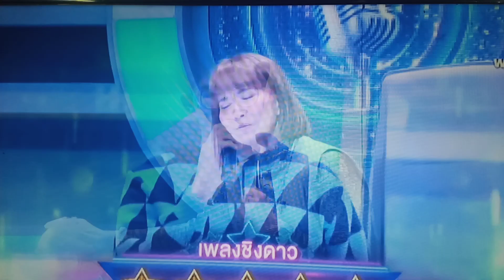เหงาจัง..กลับห้องมาก็มีแต่เสียงเพลงเป็นเพื่อน